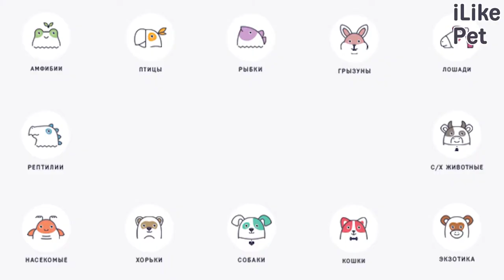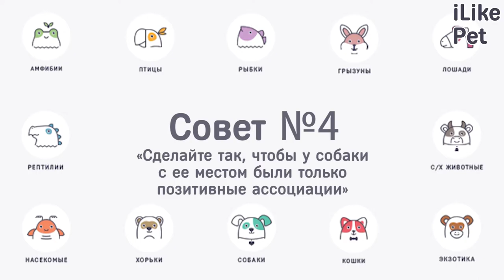4 совета, как приучить собаку к месту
Любая воспитанная собака должна выполнять команду «Место». Как приучить питомца к этой команде? Давайте подробнее рассмотрим самые распространенные советы на эту тему.